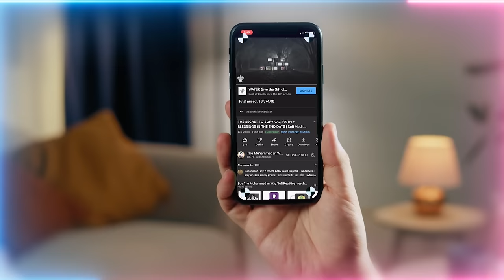Satan Loves Protesting in Dunya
We are in the last days where Divine anger is coming upon the earth. Protesting on the streets won’t change Divine will rather attract that difficulty upon ourselves. Keep yourself and your family in Allah’s (AJ) mercy and safety during this time by protesting within against our own bad character and to do good deeds.

Video Chapters :
00:00 The gift of guidance and the tariqah (spiritual path)
04:21 What the awliya taught is all unfolding. They are like the fool on the hill who have immense foresight
05:55 The awliya are with Prophet ﷺ through their immense love for him ﷺ
06:43 Don’t love material people who take you nowhere! Love those connected to the heavens
07:40 Those connected to the heavens are dressed from the upward triangle of the soul  - Islam, Iman, Maqamul Ihsan
19:35 These servants teach – these are the last days and Allah’s (AJ) anger is coming, protesting  won’t change anything
24:08 Ignorance leads to anger in heart, which then leads to fire
25:13 The time where you could correct something by hand or writing has passed. Now you can only pray
26:45 The secret of protection in these times is the love of Prophet ﷺ and doing good deeds
 28:02 Don’t protest on the streets! Protest in your heart, change your inner condition and Allah (AJ) can change the outer condition
28:54 People need the teachings of the tariqah to attain to safety in these days, so propagate the shaykhs teachings!

Recorded : 20240502